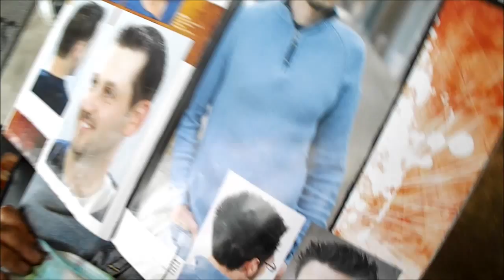Getting My Haircut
(OLD VIDEO) Mommeh wanted to take videos of my haircut process.. lol I look so disappointed!